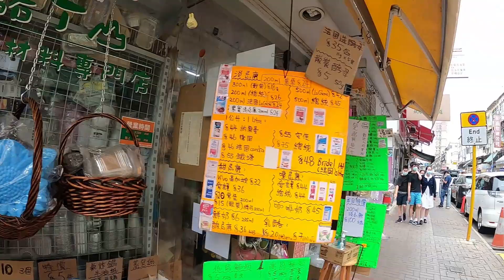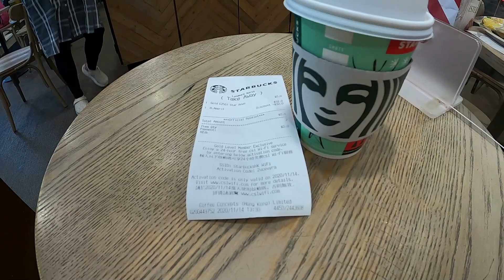上水周辺散歩と香港政府援助の季節性インフルエンザ予防接種 Sheung Shui Walking and Vaccine コロナ禍の香港生活 Quarantine Life in Hong Kong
香港毎日散歩トーク #107 上水の市場、商店街からの散歩トーク

On November 14, 2020, I walked Sheung Shui and talked about the Hong Kong Government supported seasonal influenza vaccine